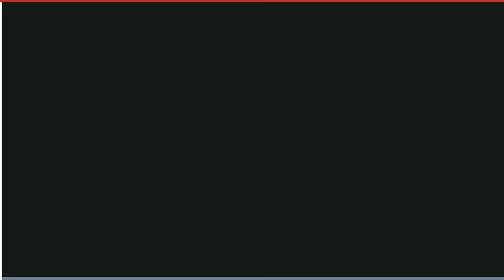Team New Zealand flying using game changing leg powered grinders